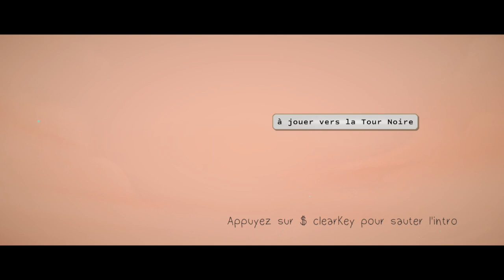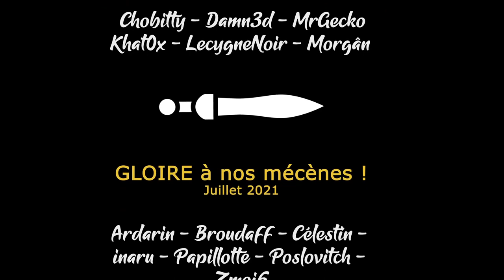[FR][Chobitty] Haven Park - Ep1 - Premiers campeurs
Pour l'occasion de la release de Haven Park, Chobitty se plonge de nouveau dans la gestion de camping ! Et... Ce n'est pas un travail si calme qu'on pourrait s'y attendre :-D

🔑 : Merci à Fabien

- Ardarin
- Broudaff
- Célestin
- Inaru
- Mallevin
- Papillote
- Poslovitch
- Zmoi6